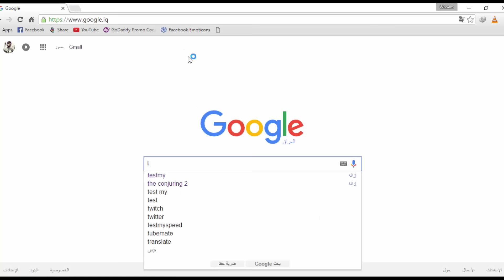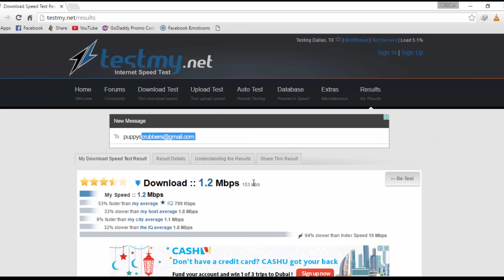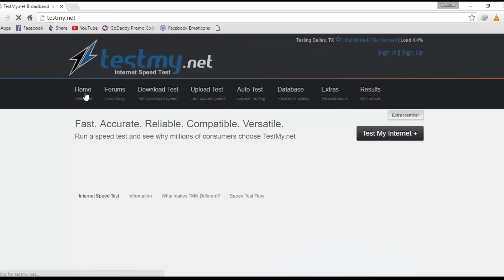كيف تعرف سرعة النت الحقيقية بدون استعمال Speedtest الانترنت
شرح معرفة سرعة الانترنت الحقيقية